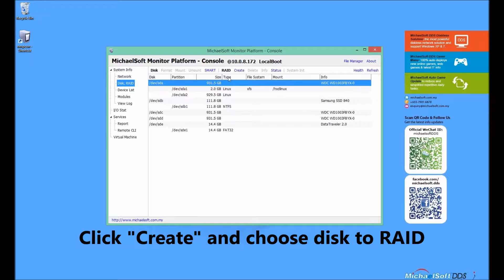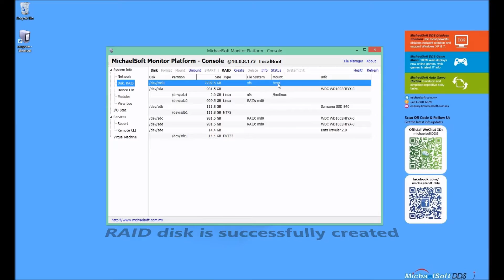5. MichaelSoft MAU: How To Create RAID Disk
MichaelSoft MAU: Auto Game Update Solution
Faster + Stable + Most Powerful

Why Using MAU?
1. Immune Virus Attack
2. Extreme Performance
3. Strong Recovery system
4. Cloud Remote
5. High-Speed Update and ETC.